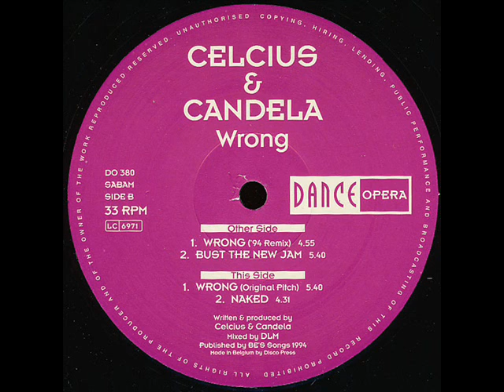Celcius & Candela -- Wrong ('94 Remix) 1994.wmv